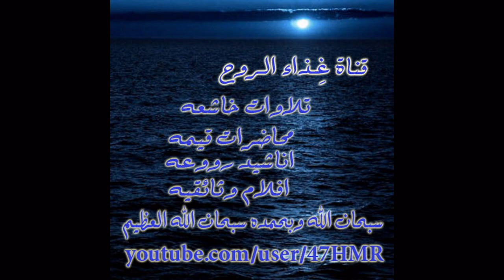وهو القاهر فوق عباده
تلاوه بصوت الشيخ سلمان العتيبي